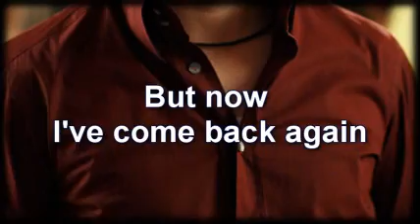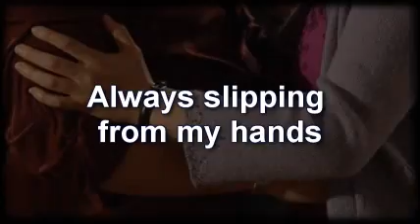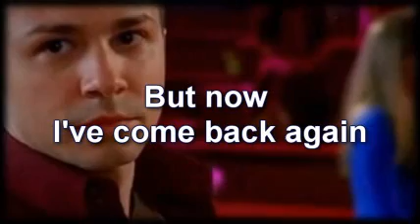Getty music - True (Gio/Betty)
Song #12
Part of the Getty (Giovanni Rossi + Betty Suarez) Soundtrack. From the TV series Ugly Betty.

Song performed by Spandau Ballet - True
from: episode 2.17 When Betty dances for the first time at a prom.

(The lyrics are in the video)

Note:
For this clip I didn't need any more pictures than those of the Getty dance. Just like my sister, Livia says:
" the one time in their time together that Gio & Betty came closest to being what they were truly meant to be for one another. I see now that UB was absolutely right in defining that moment with the word TRUE."

We WANT GIO BACK!!!